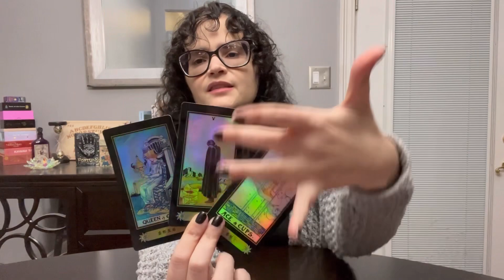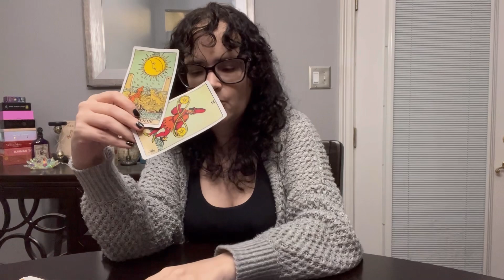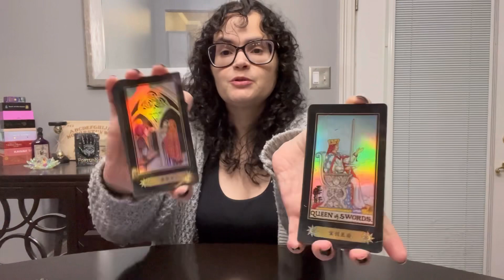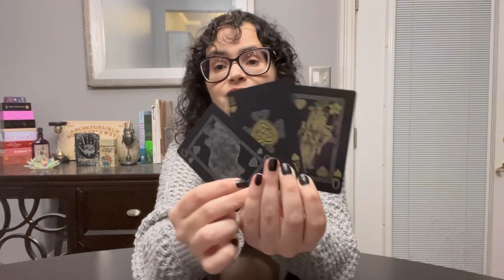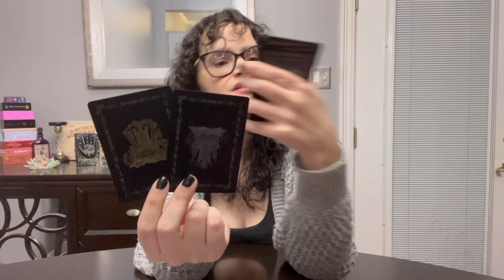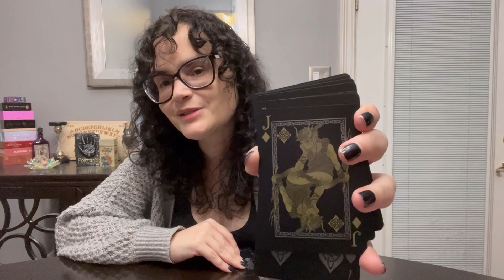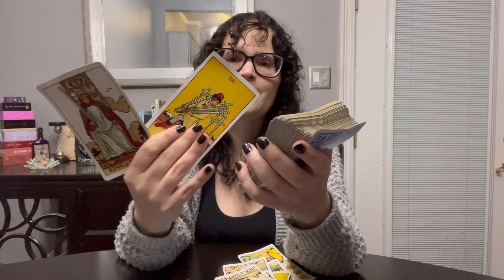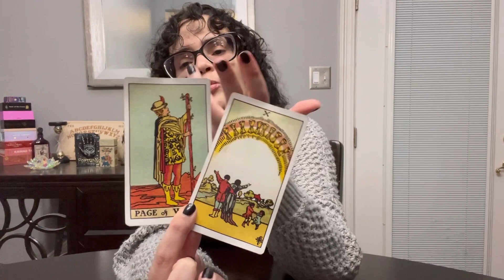THIS MAJOR MANIFESTATION WILL BE VERY PUBLIC! PREPARE FOR THE H8ER BRIGADE!